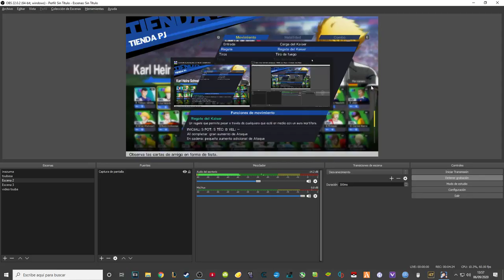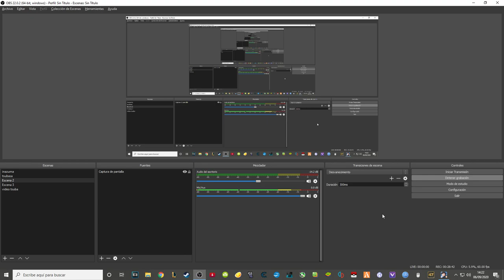TUTORIAL COMPLETO de como REGATEAR | Captain Tsubasa Rise of New Champions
Se que es largo pero me pareció muy necesario explicarlo todo. Importan las estadisticas, que encajen con el jugador, importa los tiempos y el tipo de regate, importa todo si se quieres sacar el mejor provecho posible.